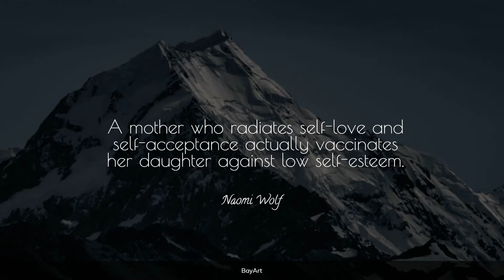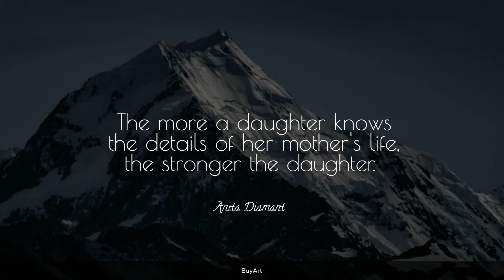140+ Best Daughter Quotes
Daughter is your female child. Inspirational daughter quotes will brighten up your day and make you feel ready to take on anything.